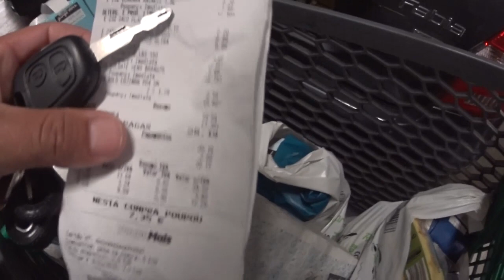VIVER EM PORTUGAL - Rotina de Compra no Supermercado Pingo Doce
Viver em Portugal, hoje vamos mostrar um pouco da nossa Rotina de compras, no supermercado Pingo Doce.